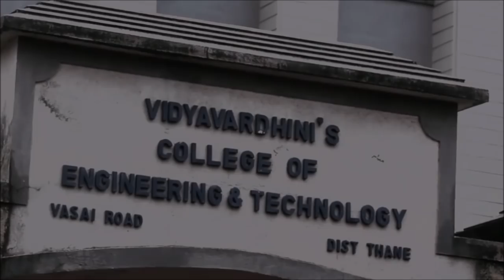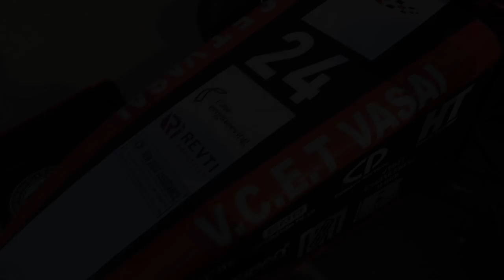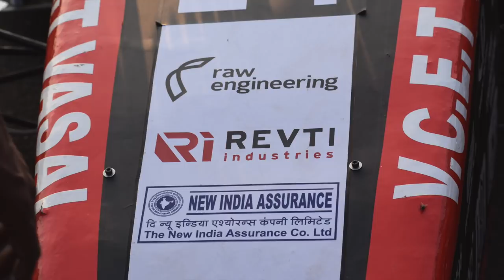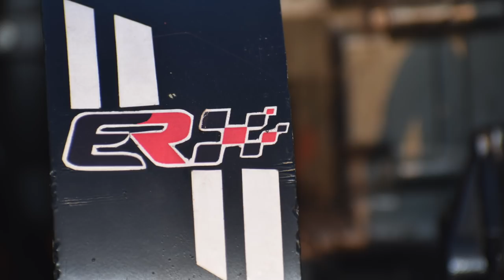TEAM ETHAN RACING SEASON MOVIE 2019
TEAM ETHAN RACING is the formula student team from Vidya vardhini's college of engineering and technology, Mumbai, India. We conceive, design, manufacture and test a formula student car. We have participated in SUPRA 2014, FORMULA STUDENT INDIA 2016, FORMULA BHARAT 2017, FORMULA BHARAT 2018 . Recently we participated in FORMULA BHARAT 2019 held at Kari Motor Speedway track Coimbatore( Tamil Nadu, India). and bagged an overall 24th position . Presenting the Season movie for the year 2019.